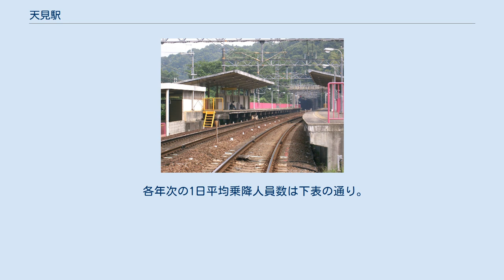天見駅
天見駅（あまみえき）は、大阪府河内長野市天見にある、南海電気鉄道高野線の駅。
 単線時代からの在来駅であり、高野線における大阪府最南端の駅である。
そのため孝子駅と同様に一部の1Dayチケットなど大阪府内のみ有効なチケットは当駅までしか利用できない。
南隣の紀見峠駅とは3.7km離れており、高野線では駅間距離が最も長い。
 また、奥河内の名所である岩湧山や天見温泉の最寄駅でもある。
 天見を通る21000系（1994年10月） プラットホーム 相対式2面2線のホームを持つ地平駅。
駅舎は難波方面行ホームの高野山寄りにあり、高野山方面行ホームへは地下道で連絡している。
ホームの柵はピンク色に塗られている。
（同じく快速急行通過駅である千早口駅・紀見峠駅も、柵には特徴的な色が塗られている） 無人駅となっており、河内長野駅からの遠隔管理を受ける。
 駅舎は単線時代からのものを有効活用しつつ、内部には近代的な設備が整う。
 2019年（令和元年）次の1日平均乗降人員は335人（乗車人員：164人、降車人員：171人）で、南海の駅全100駅中87位である。
 各年次の1日平均乗降人員数は下表の通り。
 天見温泉南天苑本館 駅周辺は昔ながらの集落となっており、国の登録有形文化財に登録されている温泉旅館の南天苑がある。
また、奥河内観光の岩湧山への登山口（天見コース）ともなっており、休日は登山者の姿が多く見られる。
また、河内長野市立天見小学校は小規模特認校として河内長野市全域からの生徒を受け入れており、登下校時間には電車通学の生徒の利用がある。